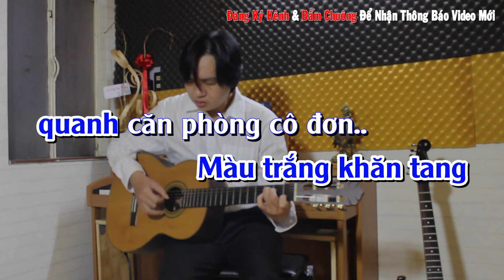Cỏ Úa - Tone Nam - Beat Guitar - Karaoke NBC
Còn nhớ tên nhau xin gọi trong giấc mộng
Còn chút thương yêu xin đưa vào dư âm
Có phải còn yêu vì đôi lần thầm nhớ
Mình đã thật quên cớ sao lòng vẫn chờ

Từ lúc em đi trong rượu cay men nồng
Màu trắng khăn tang quanh căn phòng cô đơn
Bão tố triền miên ngày em về nhà đó
Buồn hắt buồn hiu ngõ đêm sầu cô liêu

Một chiều trên đồi anh làm thơ
Cỏ biếc tương tư vàng úa
Mộng dệt theo đàn bên người mơ
Mới biết mình yêu bao giờ

Hỡi cố nhân ơi chuyện thần tiên xa vời
Tình đã như vôi mong chi còn chung đôi
Cứ cúi mặt đi để nghe đời lầm lỡ
Đừng níu thời gian cho thêm sầu vương mang